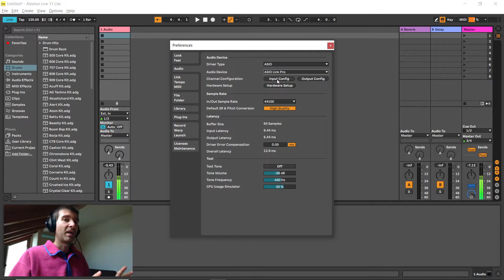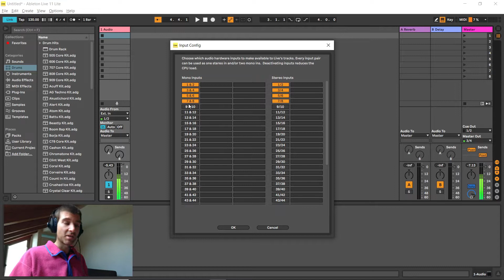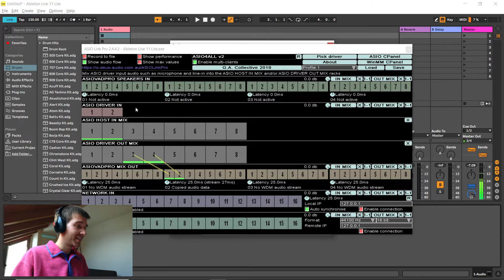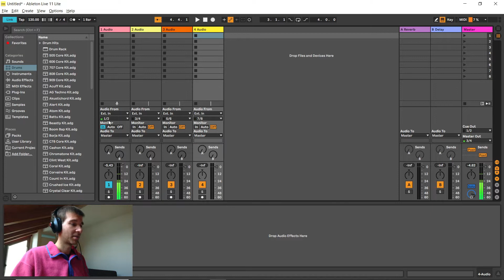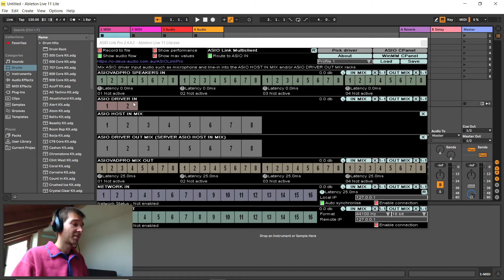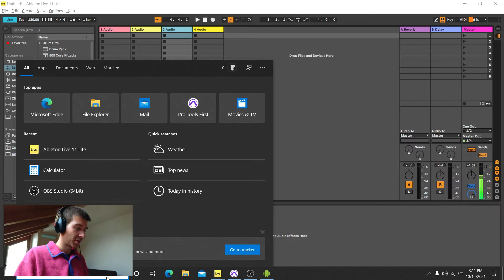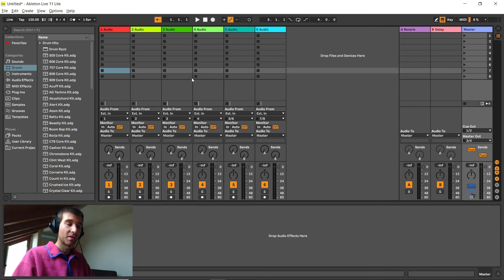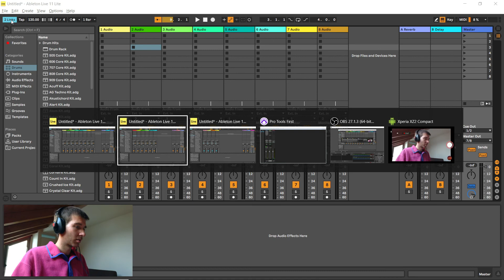More AUDIO tracks Live lite! Combine ableton projects, stream audio to ableton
00:00 Overview: what we're gonna do
00:49 ASIO Link Pro driver
01:47 Main liveset PROJECT setup
04:20 Main liveset DRIVER panel explanation & setup
07:38 Main liveset TRACKS setup
08:24 1st sub-liveset DRIVER panel setup
09:32 1st subliveset TRACKS setup
11:19 2nd sub-liveset DRIVER panel setup
11:48 2nd subliveset TRACKS setup
13:10 3rd & 4th sub liveset setup & summary
14:09 Syncing playback with Link
15:25 Conclusion

Get more audio tracks for your ableton live lite projects with this trick. Create 4 sub-projects and stream the master output of each into its own, dedicated track in your main project, then sync playback between them all, effectively increasing your track count to 32!